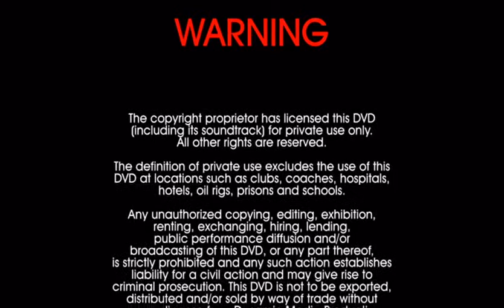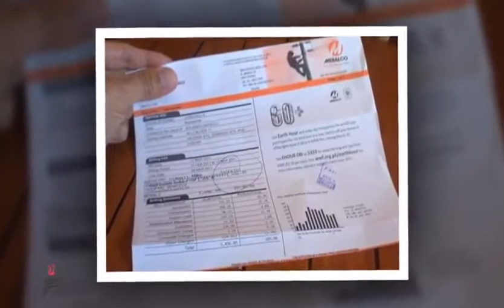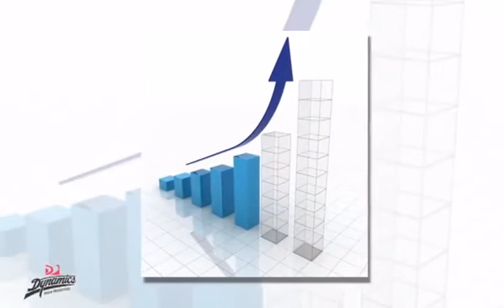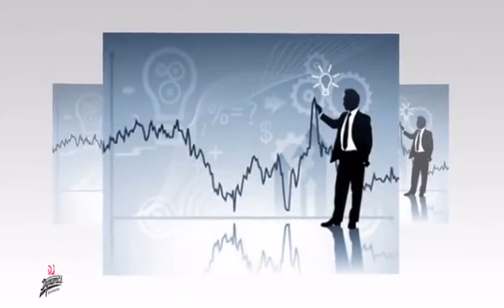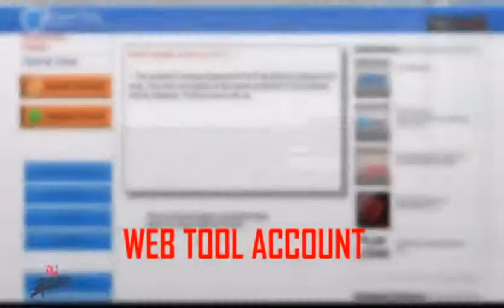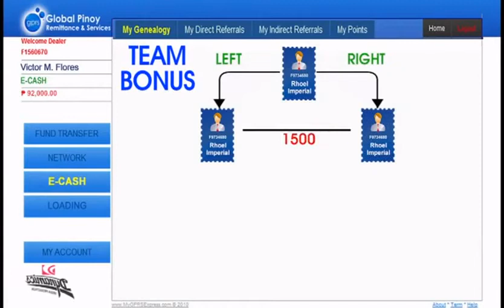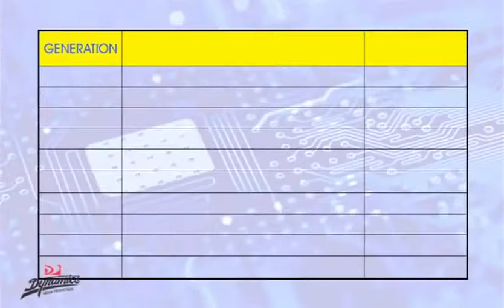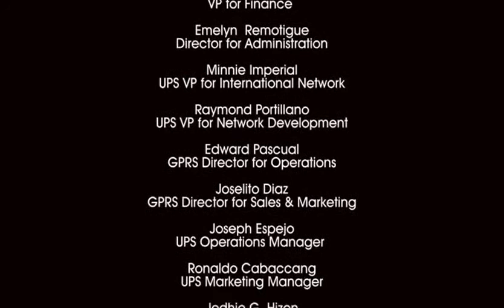Unified Products and Seriveces for life time business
Super power talaga UPS , 2 na talga ang hinahanap kng business bago pa mahuli ang lahat be a dealer of this Company ^_^ . for more info Please Contact this number: 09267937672/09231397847/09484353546